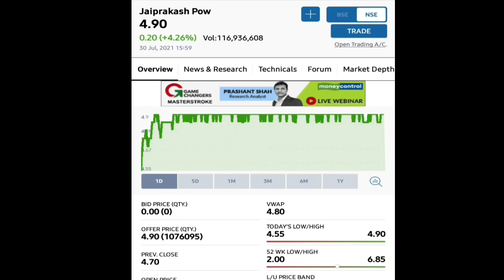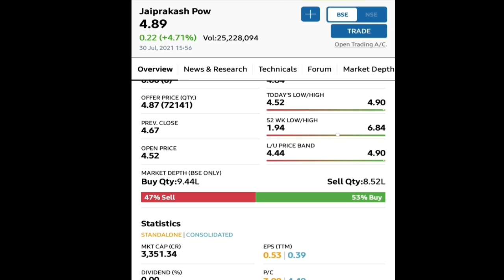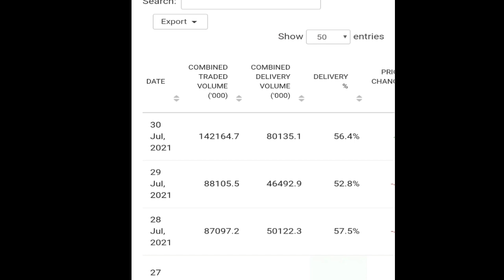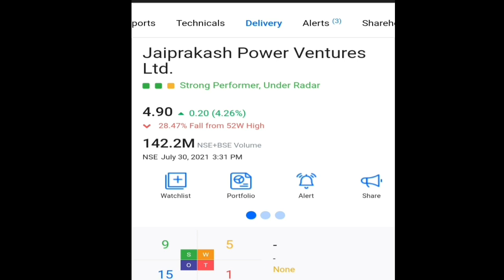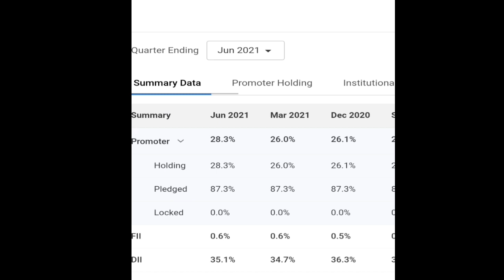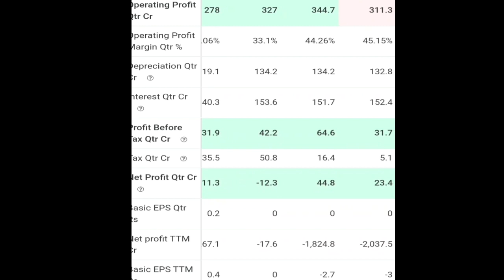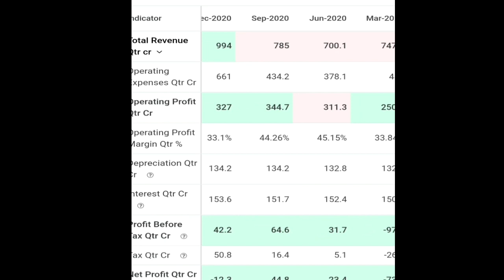Jaiprakash Power || धमाका होने की सम्भावना || Latest Updates...